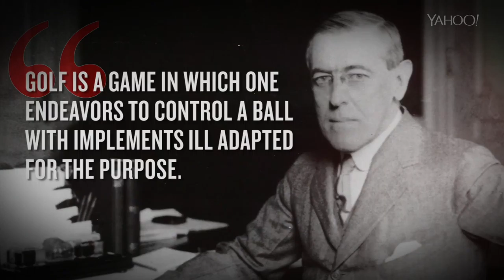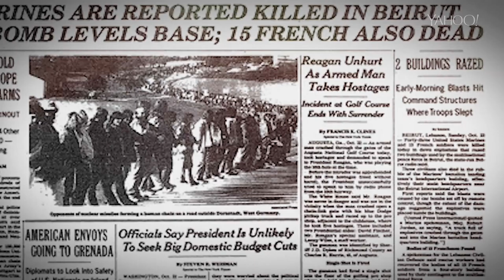Presidential Golf History